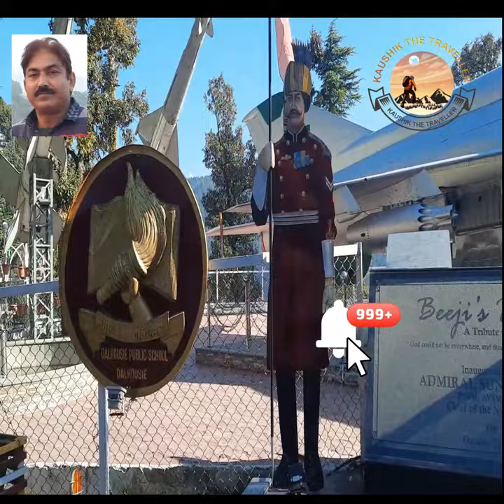BEEJI"S PARK, Dalhousie vlog gaming you tube short kaushik the traveller#gamer 🚴‍♂️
rrr full movie hindi dubbed#wine drink#321 pillay#indian full movie#priyanka mongia ka accident kaise hua#